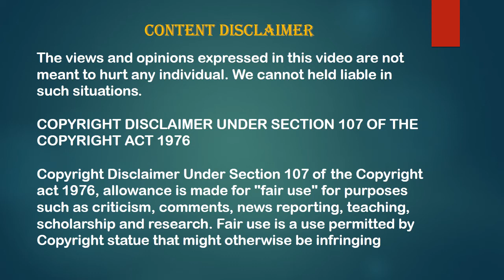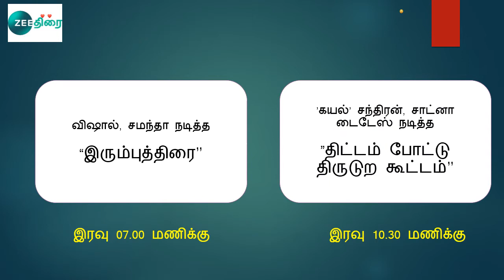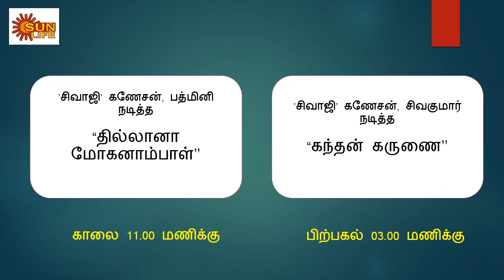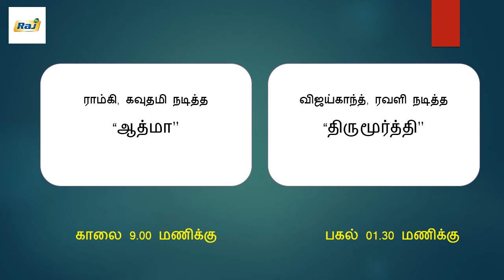Tomorrow - 28.09.2021 Movies on Tamil TV Channels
tamil movies,
simply cine,
Sun tv,
tamil satellite rights,
satellite rights,
tamil cinema"